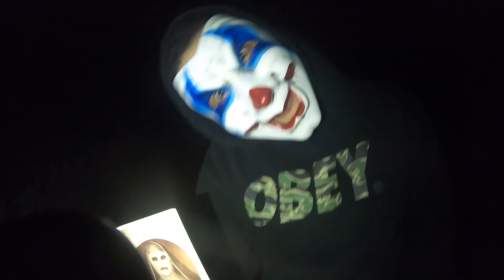Scary video (in dark forest